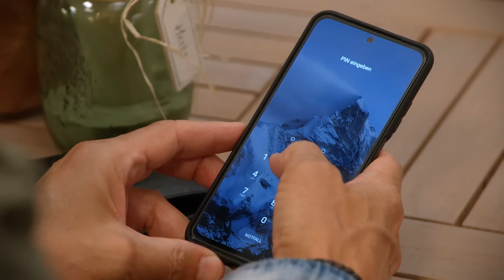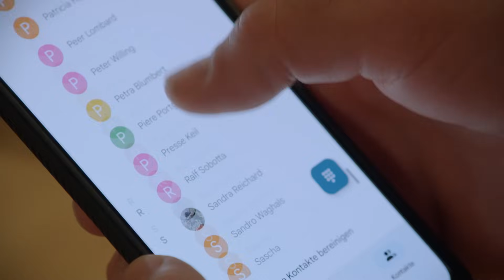Rote Rosen - Staffel 21 - Folge 3854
SILKE ist empört über TINAs Kuss, den sie absolut unempathisch findet. Tina, erschüttert über ihre eigene Unbedachtheit, schickt HENDRIK mit BEN zum Zechenwahn-Konzert, da ihr die Lust vergangen ist.
MARVIN drängt RALF, MALTE den Ökosiegelbetrug nachzuweisen und ihn so unschädlich zu machen. Doch Ralf zögert, da er Malte ANETTEs wegen nicht weiter reizen will.
DILAY will SIMON mit einem Prototyp der Herrenlinie überraschen, da sie diese bei Exxy ohne Simons Wissen schon angekündigt hat. Heimlich näht sie die Unterwäsche, unterstützt von CHARLOTTTE, CEYDA und JOHANNA. Dann bittet sie HENDRIK um eine Anprobe. Ausgerechnet da kommt Simon nach Hause.